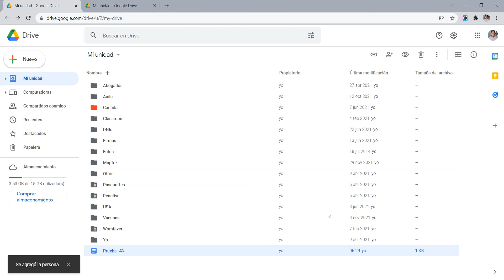Cómo copiar archivos de Drive Personal a Drive Empresa o Institucion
En este tutorial te enseñamos como mover archivos de Google Drive personal a Google Drive de empresa o institucion. De esta manera no tienes que estar manualmente bajando archivos a tu computadora o dispositivo para subirlos o copiar archivos de una cuenta Google Drive a otra cuenta Google Drive. Puedes también aplicar lo explicado de manera inversa, entre cuentas gratuitas y de pago empresarial o educativa. OJO solo se puede hacer para archivos no carpetas.